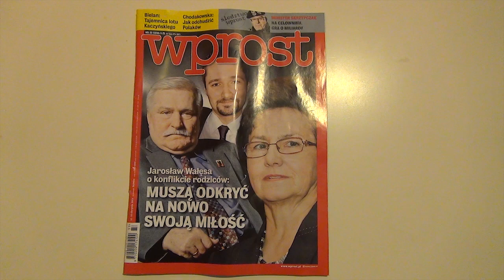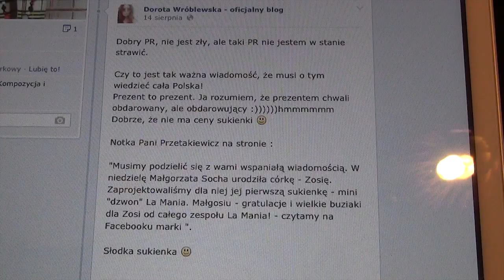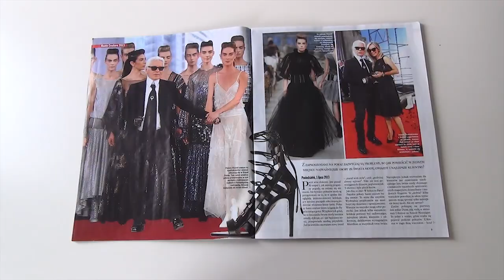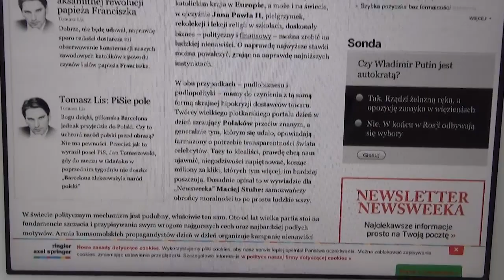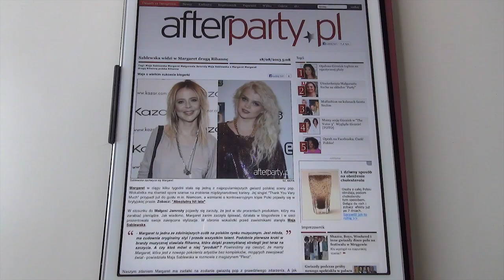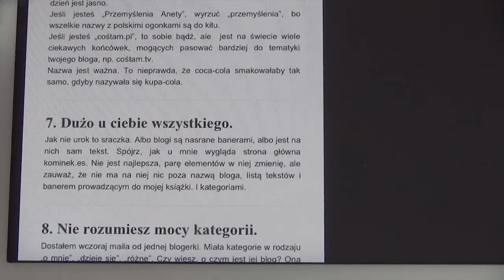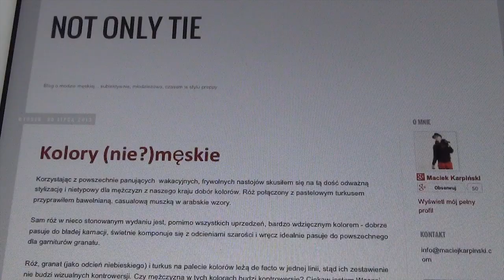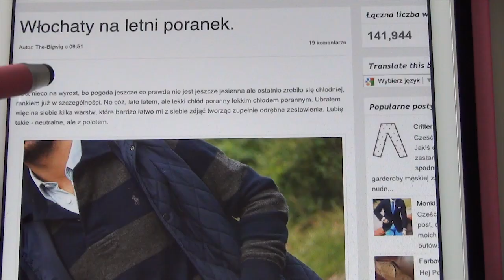Bloggers TV News - 3 Odcinek. Glamourina i Fashion Roulette o Blogosferze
Blogerki modowe Glamourina i Fashion Roulette komentują ostatnie wydarzenia i aktualności polskiej blogosfery.